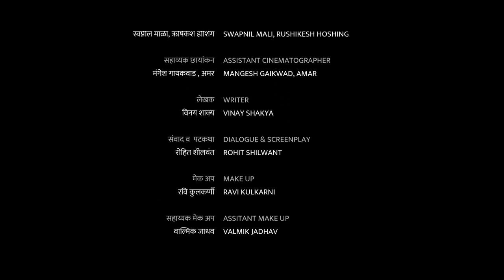Dhanya (ढाण्या) - The Award Winning Inspirational Marathi Short Film (Full Movie)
This is the Marathi Short Film based on a story about a very small town boy who has an inbuild acting talent. but the problem is he copies sunny deol each time.and there is nobody to guide him, Jaydev is an acting teacher from mumbai, who find's him and trying to make him real, but there are lot of problems..

** Team of Inspirational Marathi Short Film "Dhanya" **

Production - JSR & Let's Act Academy
in association with - Jharokha Entertainment

Producer - Sanjay Gujar

Director - Vinay Shakya & Ravi Dhanve
DOP- Ravi Dhanve Screenplay & Dialogue - Rohit Shilwant
Camera 1st Unit - Swapnil Mali Camera 2nd Unit - Rushikesh Hoshing
Creative Director - Rohit Shilwant Associate Dir- Sameer Gaikwad
Editor - Ravi Dhanve Associate Editor - Shyam Lagad
Art Direction - Gaurav Asst. Dir - Nikhil Kad & Suraj
Production Manager - Swarupa Shakya , Farookh Shah & Prakash Wagh
Publicity Design- Jharokha Entertainment
Online Marketing Partners - eBuild Technologies & Webslogy Infotech
and all Marathi Short Film "Dhanya" Team.